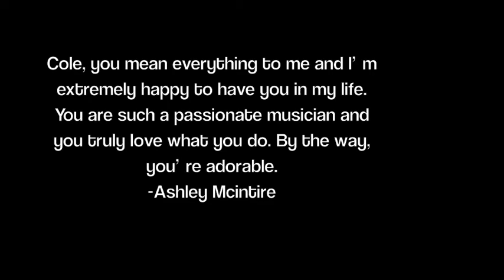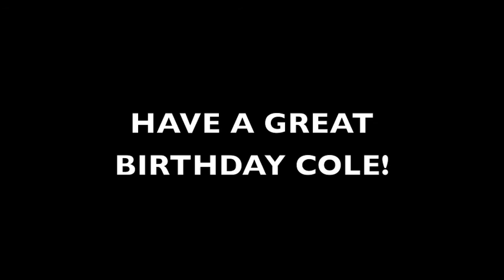Cole's Birthday Video!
yeah ya fooool